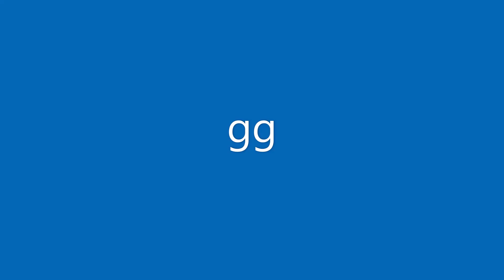If The Other Team Scores A Touchdown, The Video Ends (Roblox Football Fusion)